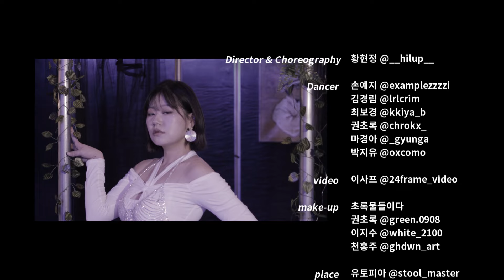HEEL CHOREOGRAPHY (Dance video) Hilup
-Director & Choreography
황현정 @__hilup__

-Dancer
손예지 @examplezzzzi
김경림 @lrlcrim
최보경 @kkiya_b
권초록 @chrokx_
마경아 @_gyunga
박지유 @oxcomo

-make-up
초록물들이다
권초록 @green.0908
이지수 @white_2100
천홍주 @ghdwn_art

-place
유토피아 @stool_master
Special Thanks to
곽지우 @viviwldn_n

이사프 @24frame_video